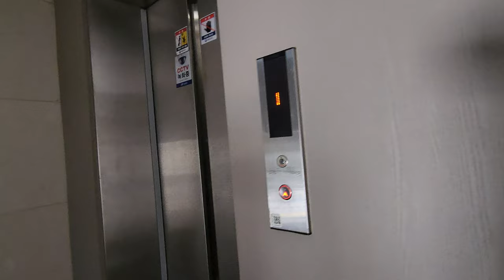[4K 엘리베이터 탑사기] 광주광역시 동구 황금동 강석빌딩 현대엘리베이터 STVF-7 | `94 현대 60VF 리모델링분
광주 충장로의 충장로우체국 인근에 있는 저층 건물 중 한곳입니다.

▷승강기 소개
엘리베이터는 최초설치 당시 현대엘리베이터의 1994년식 60VF로 추정되는 기종을 운용했다가, 대략 2000년대 후반에 동사의 기어드 모델 STVF-7으로 부분교체(리모델링)를 실시했습니다.

부분교체/전면교체(2010년대 중후반 이전 검사 한정)를 할 때 실시하는 수시검사 이력이 없어서 정확한 엘리베이터 부분교체시기 파악을 하기가 어렵더군요. 대충 정밀검사를 받았던 2009년 언저리이지 않을까 예상이 됩니다.

일부 핵심 부품만 바꾼 것이기 때문에 엘리베이터의 내장재는 현대 60VF 시절 그대로를 유지하고 있습니다. 일반 엘리베이터보다 매우 작은 규격인 6인승/450kg의 용량이로 적용되어 매우 비좁은 카안을 보여주고 있습니다.

2015년 이후로 간만에 방문했는데, 그새 카 내부 천장을 수선했더군요. 현대 WBVF 계열 모델에서 볼수 있는 천장으로 바꾼 상태였습니다.

※천장 교체 전 탑사영상 (2015년 9월 시승)

▷부가설명
5층은 자진 생략했습니다.

승강기 고유번호: 7021-655
설치시기: 1994년 7월
 * 리모델링 시기: 2000년대 후반 예상
교체공사여부: △(리모델링분)
용도: 승객용
모델: STVF-7
 * 리모델링전: 현대 60VF(추정)
형식: 권상식 - VVVF
위치표시기 TYPE: 도트 매트릭스 LED
정원: 6인승
적재하중: 450kg
운행구간: 1 ~ 5층
정격 속력: 60m/min